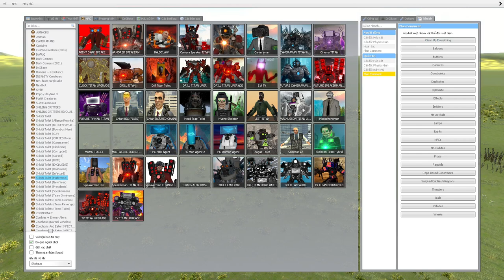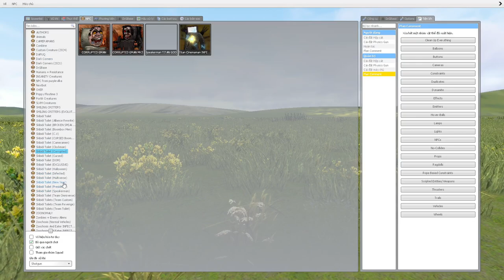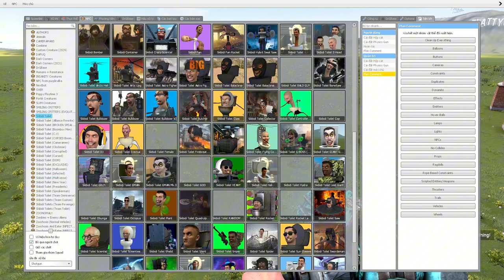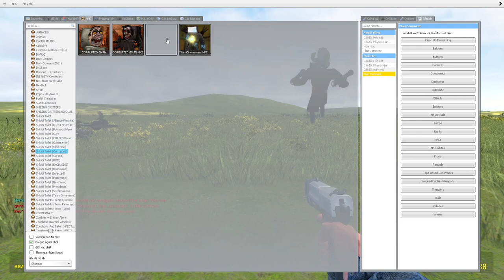skibidi toilet multiverse 322